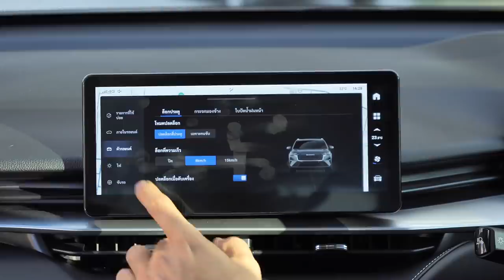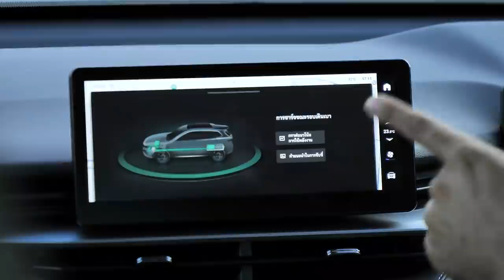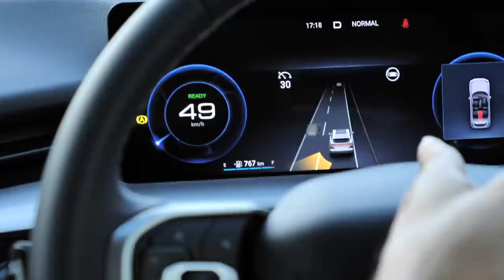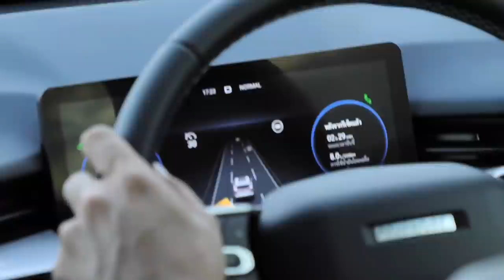รีวิวเจาะสเป็ก Haval H6 Pro มันคุ้มกว่าที่คิด : MGR Motoring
หลัง MGR Motoring ได้ทดลองขับอย่างจริงจังแบบเต็มๆ ในเจ้า Haval H6 Pro ทำให้เราเปลี่ยนใจจากการเชียร์รุ่น Ultra ให้มาเลือกตัว Pro เพราะเหตุผลใดนั้น คำตอบอยู่ในคลิป